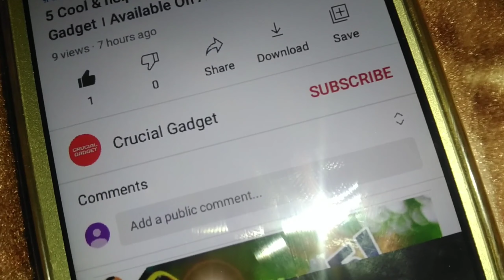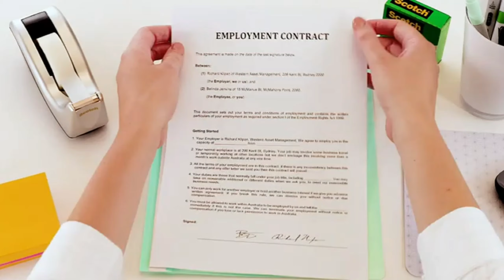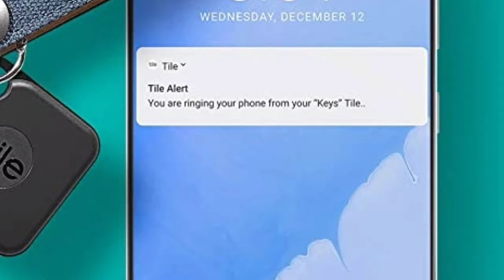Top 5 unique advance gadgets /Available On Amazon/AliExpress under rs200।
Top 5 unique advance gadget Available On Amazon/AliExpress under rs200। it creter

Wipro smart led bulb
Wipro smart led batten
Wipro smart led tube bulb complete setup
Wipro smart led
Wipro smart led bulb batten instalation
Wipro smart led batten rgb
Wipro smart led bulb 9w
Wipro smart led light
Drawing projecter app
Drawing projecter Sketch kit
Drawing projecter table
Drawing projecter and enlarger
Drawing projecter for phone
Drawing projecter copy bord
Drawing projecter
Drawing projecter easy
Laser drawing projecter
Ninja wallet
ninja wallet 18 tool in 1
ninja wallet card
ninja wallet review
ninja wallet uses
ninja wallet unboxing
ninja wallet phone stand
ninja wallet 18 in 1 multi tool kit
ninja wallet can opener
ninja wallet bottal opner
ninja wallet screw driver
ninja wallet box opner
magic tape
magic tape review
magic tape uses
Magic tape ad
magic tape scotch
Magic tap for water leak
magic tape commerical
magic tape video
magic tape for clothes
magic tape unboxing
Tile gps tracker
tile gps
tile gps for car
tile gps tracker how to it work
tile gps tracker for dog
tile gps stickers
tile gps tracker range
tile gps tracker battary life
tile gps tracker review
tile gps tracker for bike